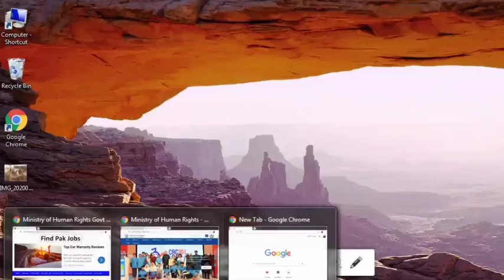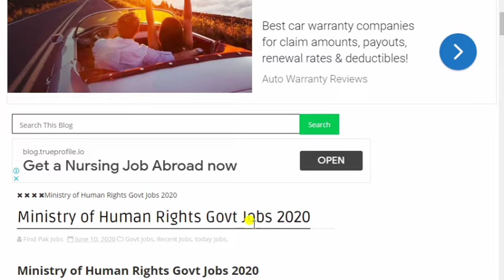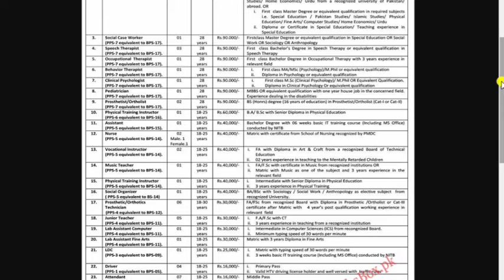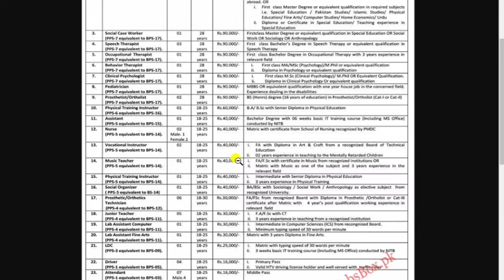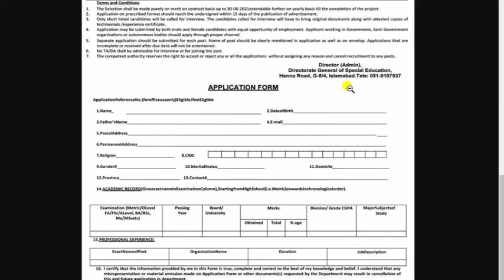Ministry of Human Rights Jobs 2020 l Govt Jobs in Pakistan lLatest Govt Jobs Human Rights Department